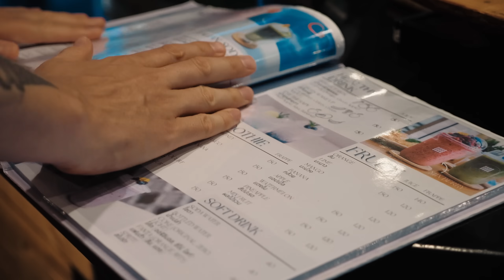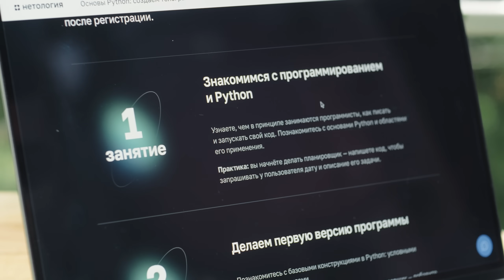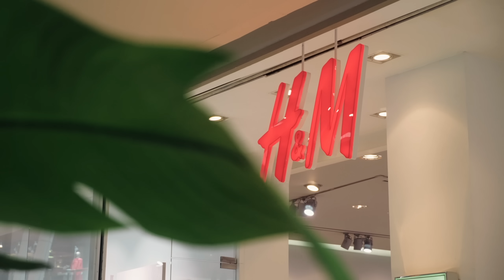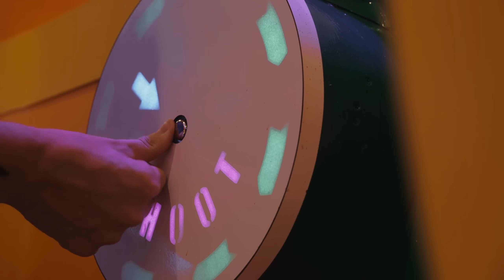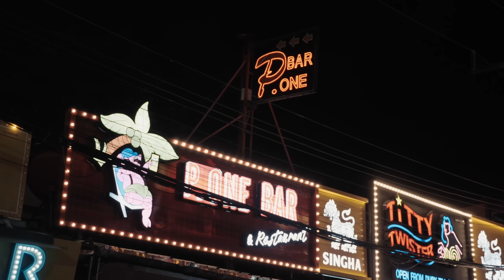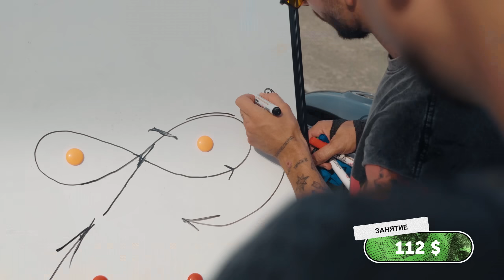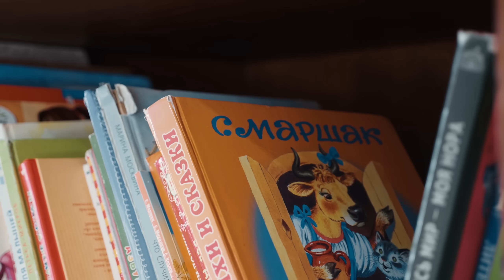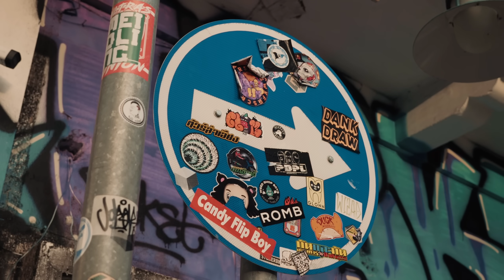Переехал на Пхукет: районы, транспорт, цены и развлечения после пандемии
Поселюсь в тайском ЖК и расскажу, чем он отличается от наших. Проеду по популярным районам острова и дам советы как выжить на дорогах. Встречу тайский Новый Год, сгоняю в новые парки развлечений и загляну в места поэкстремальнее. Покажу как изменился остров после пандемии и посчитаю, дороже ли здесь стала жизнь. Ну и конечно пообщаюсь с переехавшими и узнаю о визах, законах и штрафах.

Приложение OneTwoTrip - отели, апартаменты и билеты по всему миру с возможностью оплаты картами любых банков

00:00 Вступление
01:30 Отличия ЖК в Таиланде
05:47 Транспорт на Пхукете
13:57 Карон и Ката после локдауна
17:17 Легалайз в Таиланде
19:20 Магазины, рестораны, цены
24:20 Парк развлечение Carnival Magic
31:28 Заброшенные отели
34:55 Жизнь на вилле
38:41 Патонг и Сонгкран
42:40 Поход в прачку и полицию
44:50 Опасности на дорогах
50:26 Визы, садики, бизнес
57:58 Аквапарк Andamanda
01:00:59 Банг Тао район
01:01:49 Пхукет-таун и творчество
01:08:03 Выводы